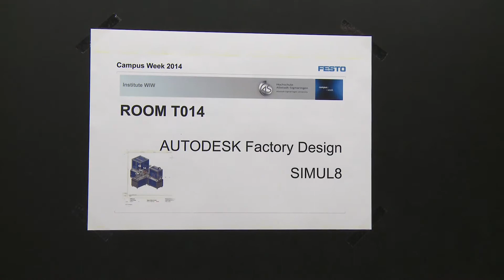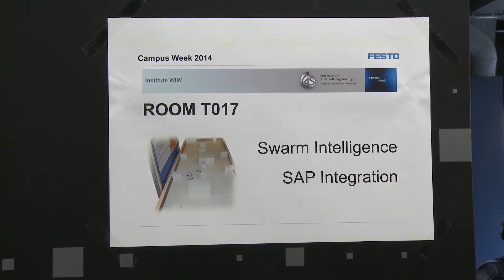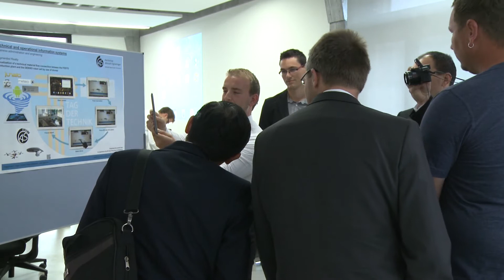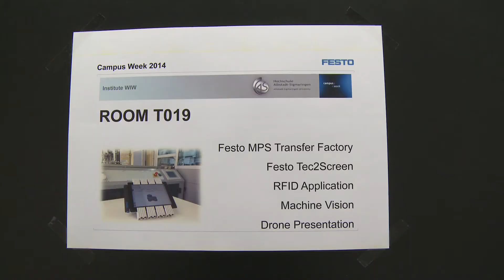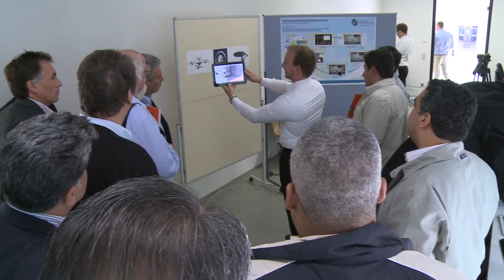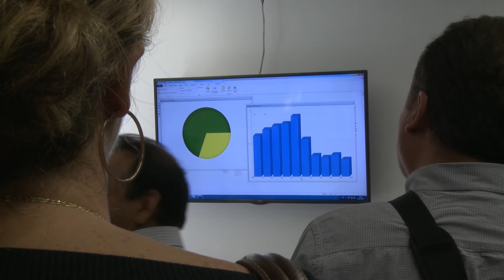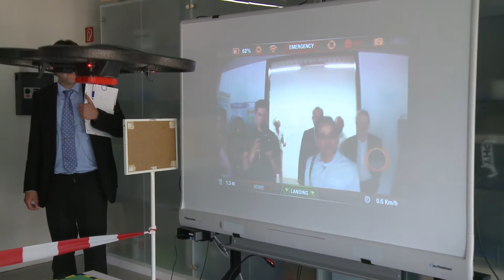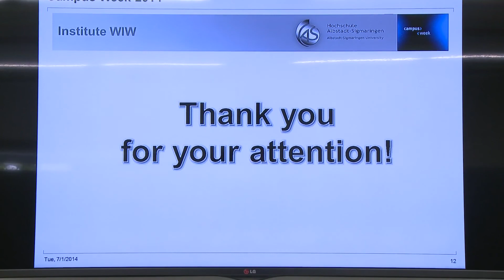Wirtschaftsingenieurwesen Albstadt - Festo Campus Week 2014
Weitere Informationen:
Studium Wirtschaftingenieurwesen Bachelor (B.Sc.) in Albstadt mit den Vertiefungsrichtungen:
- Advanced Materials
- Digitale Produktion
- Digitale Wirtschaft
- Energie und Mobilität

Studium Wirtschaftingenieurwesen Master (M.Sc.) in Albstadt mit den Vertiefungsrichtungen:
- Digital Production Management (Doppelabschluss-Programm mit der promotionsberechtigten University of South Wales)

- Data Engineering & Consulting (Doppelabschluss-Programm mit der promotionsberechtigten Marconi University in Rom)